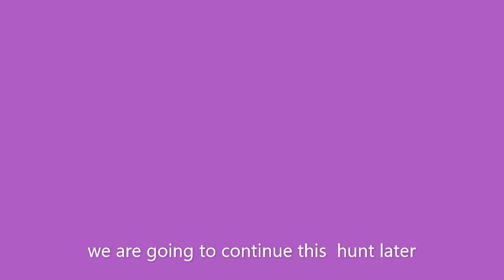amongus part 3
I am going right now to kill the imposter! (THE FAKE IMPOSTER)